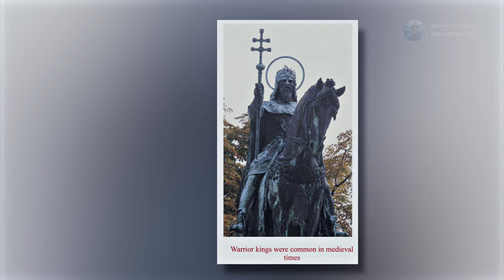Saint Stephen, King of Hungary - September 2nd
Born: 977
(969 and 975 also referenced)

Died: 1038

Reign: 1000 or 1001–1038

Canonized: 1083

Patronage:
bricklayers, death of children, Hungary, kings, masons, stone masons, stonecutters

De Oliveira, P. C. (n.d.-m). St. Stephen, King of Hungary, Saint of September 2.

Jones, T. H. (n.d.-b). Patron Saints Index: Saint Stephen of Hungary. 2003.